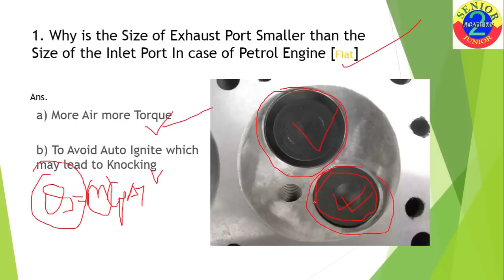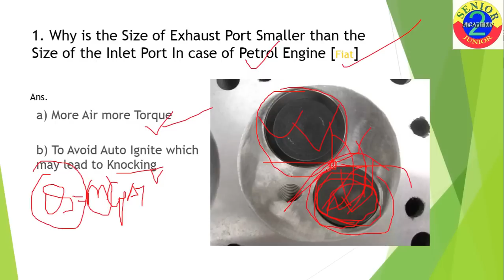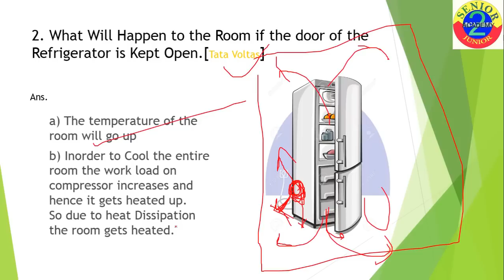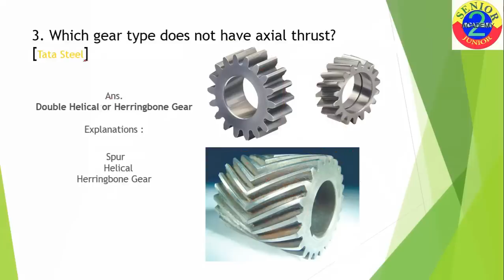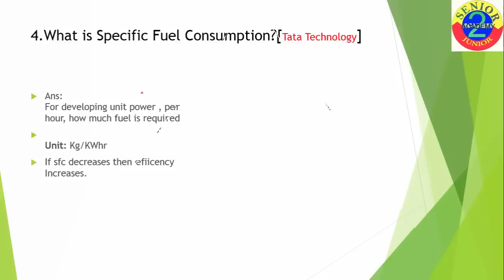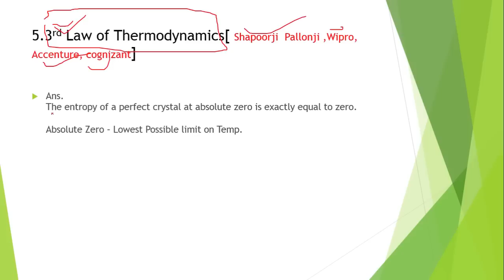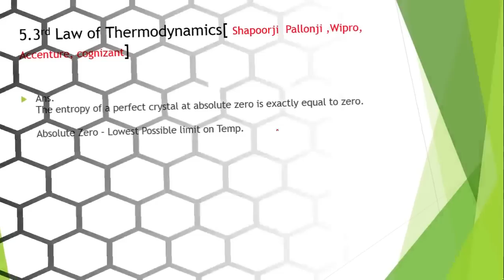Mechanical Interview Question for Campus Placement (Question 1-5)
This is a special Series made for Mechanical Students.The following video contains the question and Explanation been asked by TATA Steel, TATA Voltas, Fiat,Shapoorji and Pallonji, Accenture.etc.